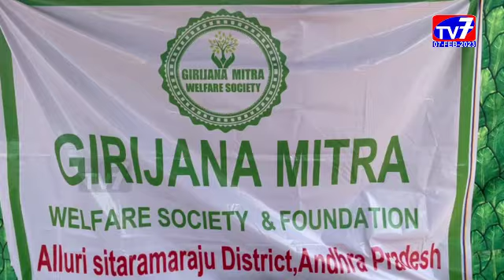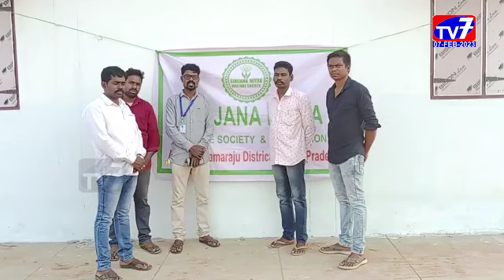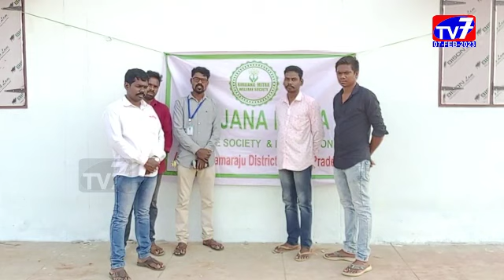దేవిపట్నం-|07-02-2023|TV 7 NEWS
అల్లూరి  సీతారామరాజు జిల్లా దేవిపట్నం మండలం మంటూరు కొలనీ లో గిరిజన మిత్ర ఫౌండేషన్ ఆధ్వర్యంలో రాజమహంద్రవరం కేశవ హాస్పిటల్స్ సహకారం తో ఉచిత మెడికల్ కేంప్ నిర్వహించారు.